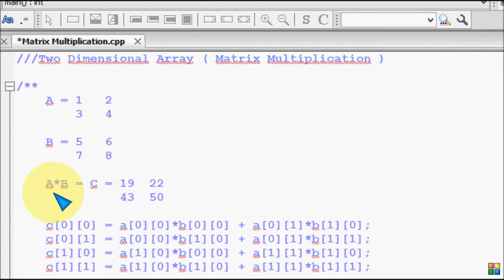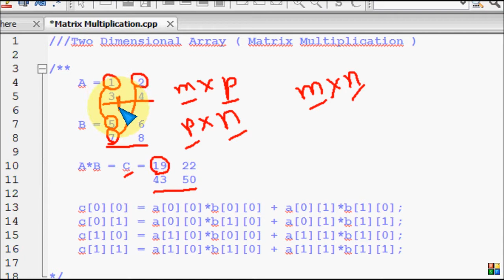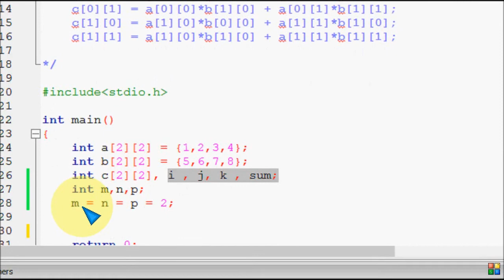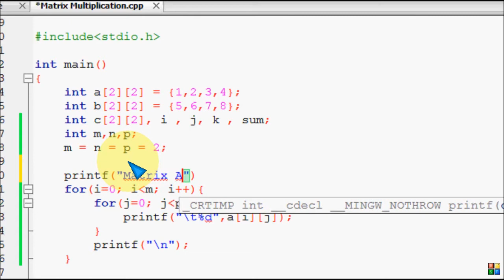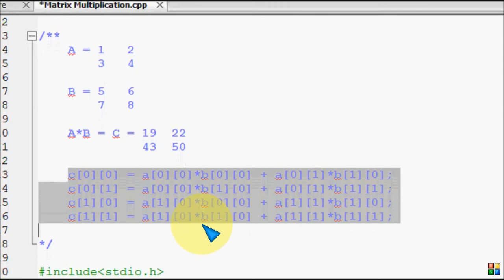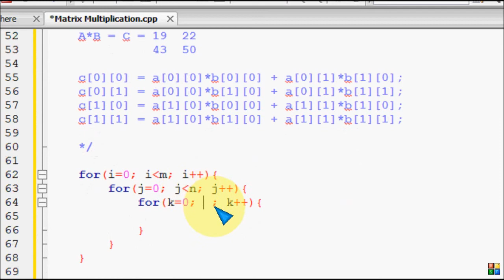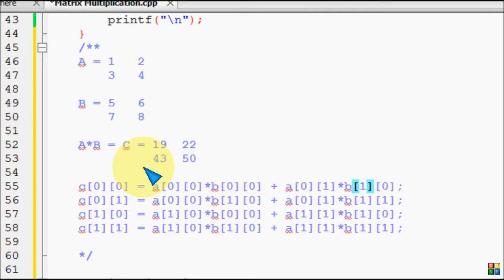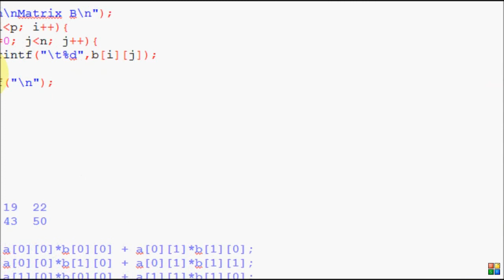Two Dimensional Array Matrix Multiplication